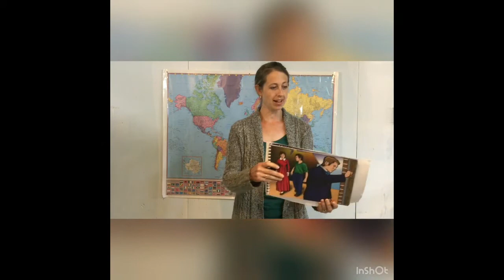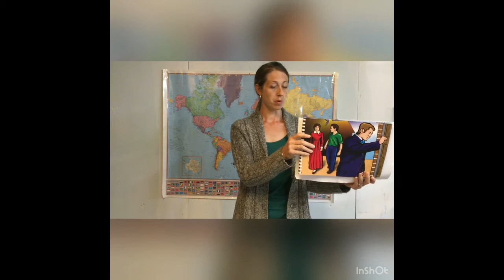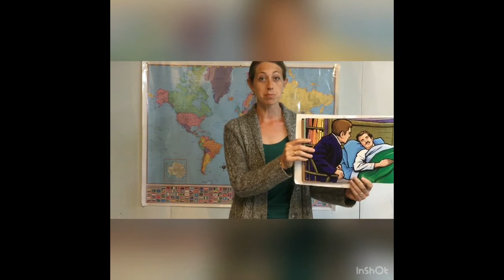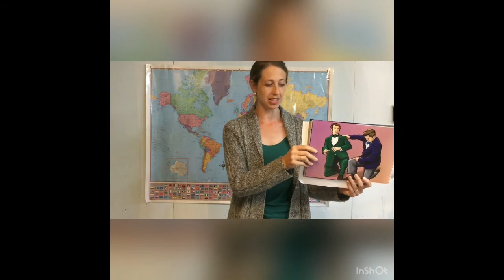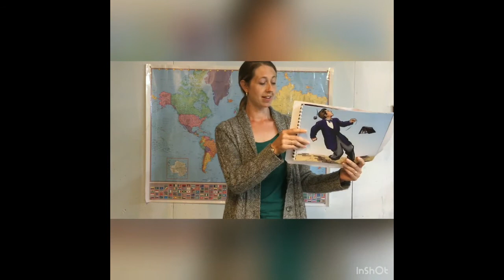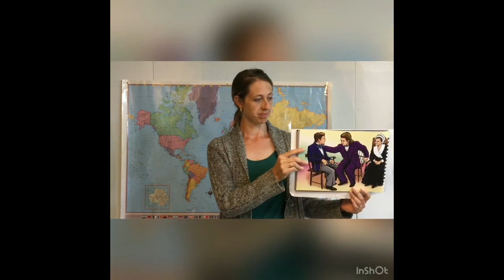John Paton Missionary Story Part 2